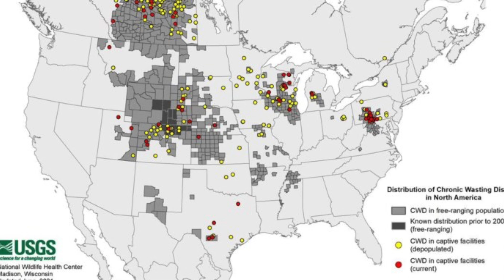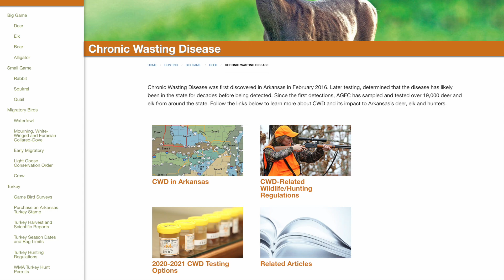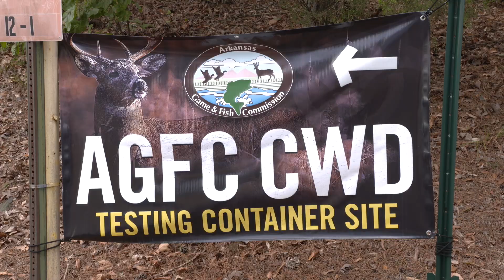Testing Deer for Chronic Wasting Disease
The Arkansas Game and Fish Commission offers many avenues for hunters to have deer or elk tested. All elk harvested in Arkansas must be submitted for a CWD test. Submitting samples for CWD from deer is voluntary; however, it is strongly recommended by the Centers for Disease Control and Prevention, when hunting in areas where CWD is known to be present, before eating the meat.